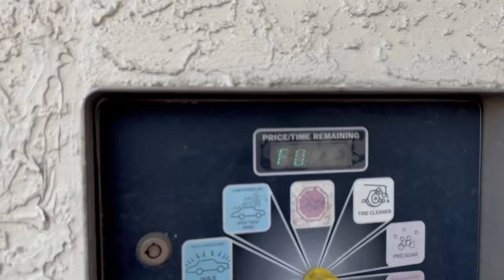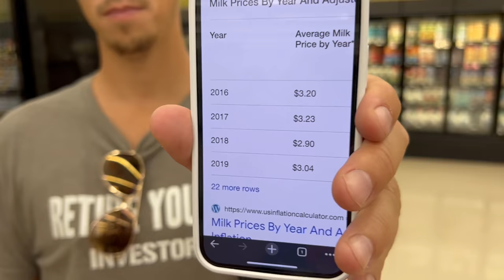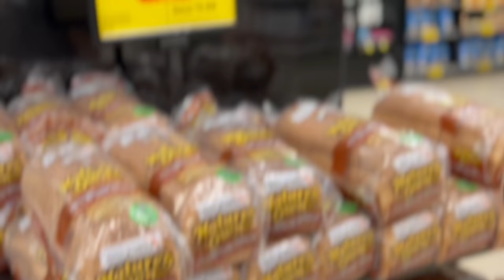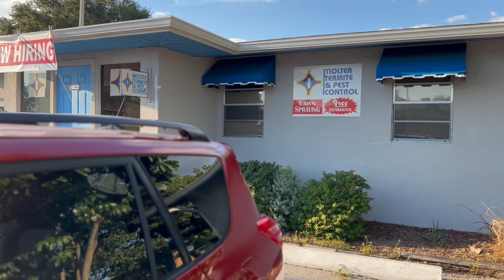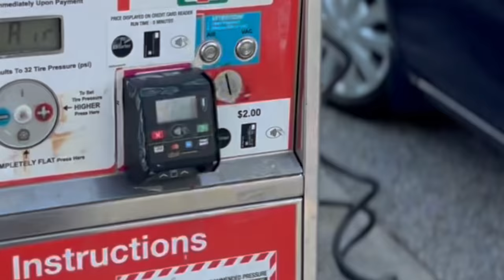Why are Real estate, car sales and food prices so high?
How bad is inflation right now? I dig into the real estate market, buying food and used car sales inflation. Will prices go down in the future. I dig in and find out!